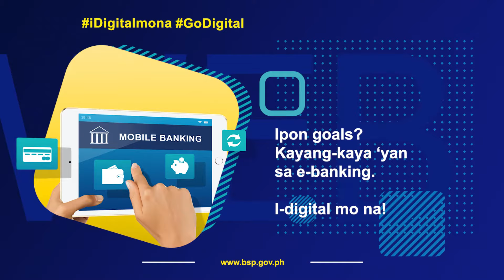I-digital mo na!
Ang BSP ay nagpapatupad ng mga programa upang mas mapadali, mapabilis at mapalaganap ang paggamit ng digital payments.  At pinagtitibay ang ugnayan ng mga digital payment systems para sa maayos na e-payments.